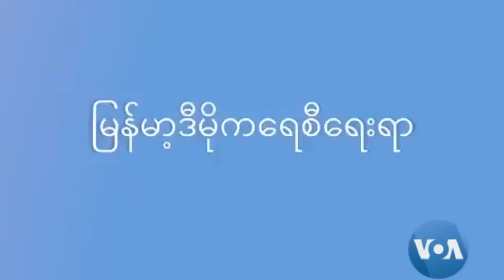ဘာကြောင့် စစ်သား/ရဲတွေရဲ့ တော်လှန်ရေးကို အားပေးသင့်သလဲ?